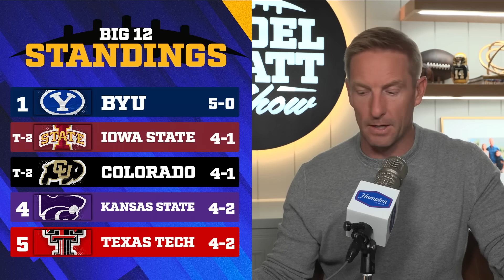Ohio State is back, Penn State still can’t win the big one & Oregon adds to Michigan’s misery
Fox Sports’ lead College Football analyst Joel Klatt discusses Ohio State’s win over Penn State in Happy Valley and what the result means for each program. He explains why Oregon’s win over Michigan was just more proof that they are the best team in the country before explaining what the Wolverines need to do to get the program back on track. Indiana is 9-0 for the first time in program history and Klatt details why he feels the Hoosiers are the most underrated team in America. Joel considers what to make of Georgia’s inconsistent play this season and reacts to Texas A&M’s blowout loss at South Carolina. He also compares this year’s Miami team to a Florida State team from the past before giving SMU credit for the big win over previously unbeaten Pitt. Klatt lays out how the team that may have benefitted the most this weekend was one that didn't even play: as Colorado jumped up in the Big 12 Standings following losses by Iowa St and Kansas St. Sponsored by Hampton by Hilton.

Chapters 🏈
0:00-1:50 Intro
1:51-22:26 Ohio State beats Penn State
22:27-25:54 Oregon continues to roll
25:55-29:13 Michigan falls to 5-4
29:14-34:02 Indiana is the most underrated team
34:03-35:42 Weekend check in
35:43-38:01 Colorado is in business
38:02-40:56 Georgia wins but are shaky
40:57-43:40 Texas A&M loses to South Carolina
43:41-50:13 ACC is getting wild
50:09-51:53 Behind the Broadcast now on YouTube!
51:54-52:03 Outro